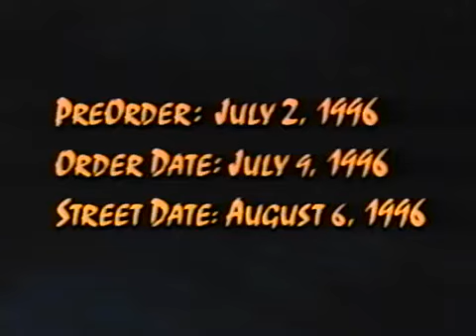classic Scooby Doo home videos vhs retailer marketing promo turner home entertainment hd (1996-1995)